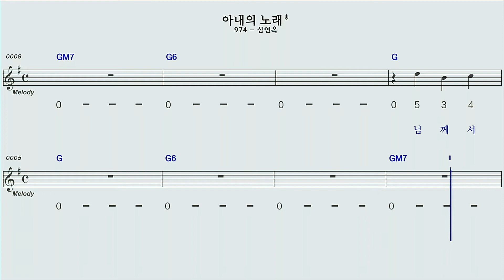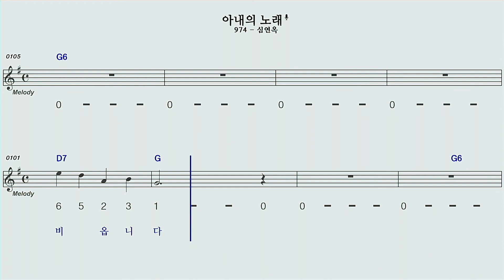아내의노래G하모니카 숫자악보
심연옥님의 아내의노래G하모니카 숫자악보
92세로 2021년 10월에 작고하신 심연옥님의 노래입니다